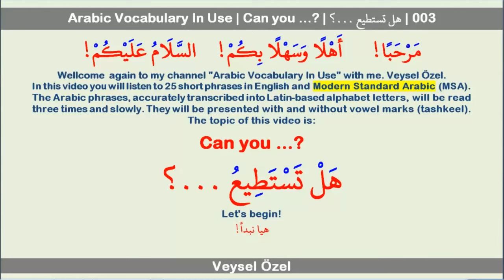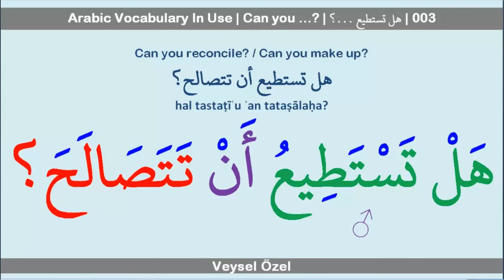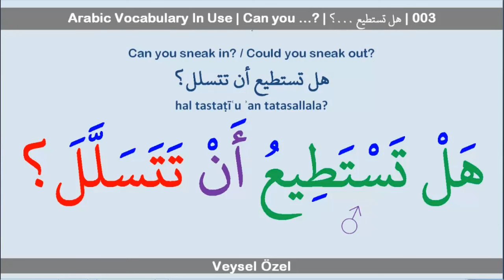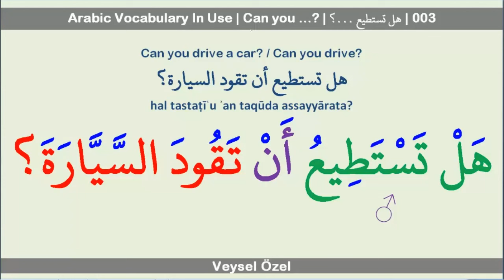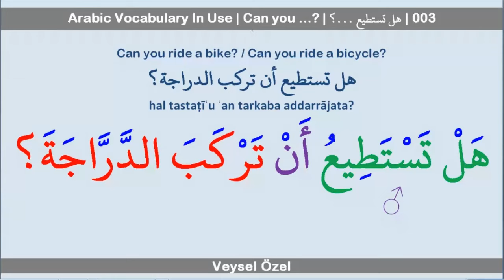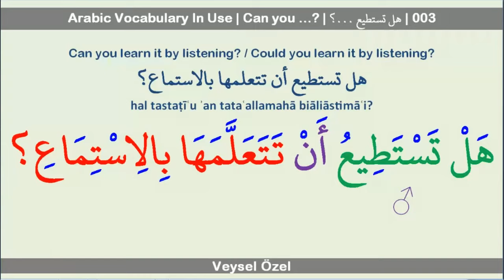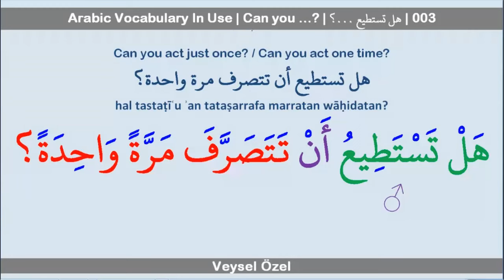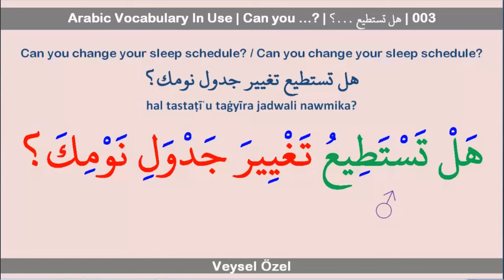Arabic Vocabulary In Use | Can you …? | (هَلْ تَسْتَطِيعُ ...؟) | 003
Wellcome  again to my channel "Arabic Vocabulary In Use" with me. Veysel Özel.
In this video you will listen to 25 short phrases in English and Modern Standard Arabic (MSA).
The Arabic phrases, accurately transcribed into Latin-based alphabet letters, will be read three times and slowly. They will be presented with and without vowel marks (tashkeel).
The topic of this video is:

Can you …?
هَلْ تَسْتَطِيعُ ...؟
Let's begin!